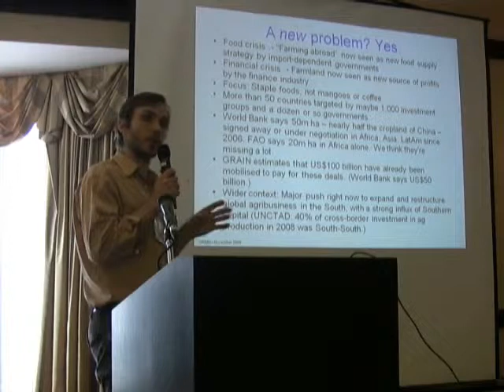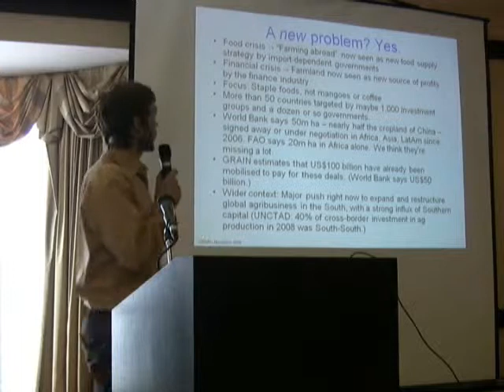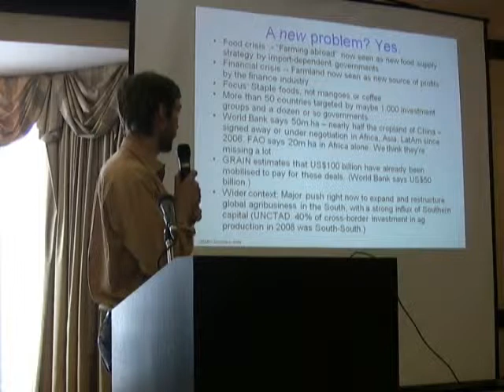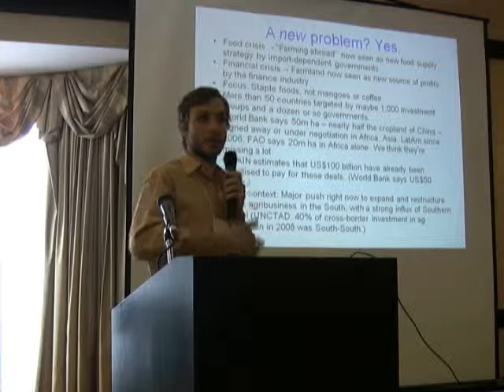Land grab for offshore food production:a new problem? Devlin Kuyek_001.wmv